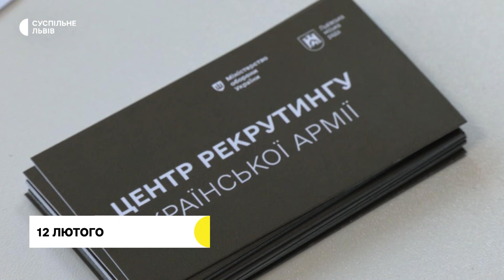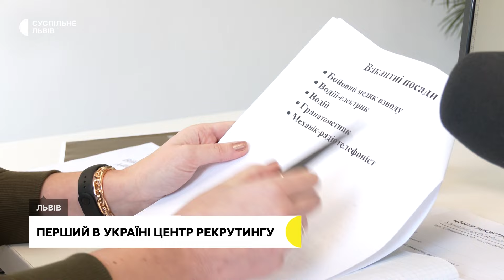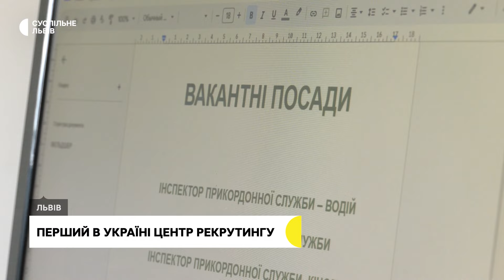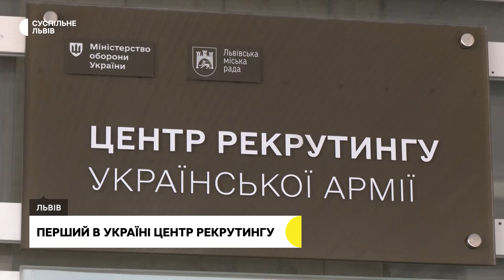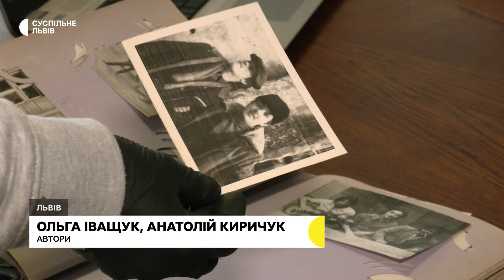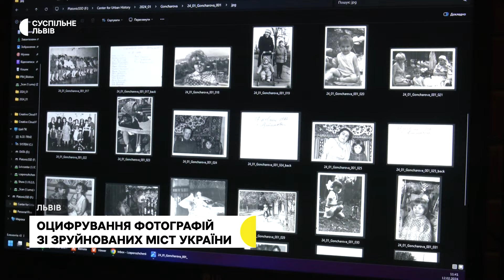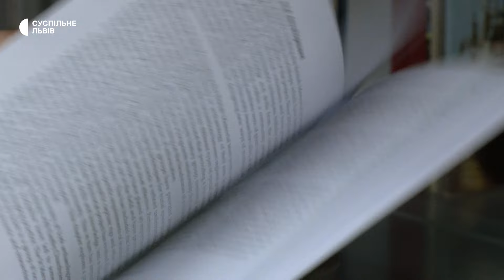Блокування кордону, новий корпус Superhumans та Центр рекрутингу армії у Львові l 12.02.2024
Протестувальники поновили блокування у напрямку пункту пропуску "Медика-Шегині". За даними прикордонників, там будуть пропускати одну вантажівку на годину. Також заблоковано рух біля пункту пропуску "Долгобичув", який суміжний із українським ПП "Угринів". Зокрема продовжують блокувати пункт пропуску Рава-Руська – Гребенне.

У центрі Superhumans завершують ремонт та облаштування нового корпусу. Роботи мають завершити у березні – тоді із медичною місією до Львова приїдуть французькі фахівці у галузі реконструктивної хірургії. Вони разом із українськими колегами оперуватимуть тих пацієнтів, які потребують складних операцій, зокрема, обличчя.

У Львові відкрили перший в Україні центр рекрутингу української армії. У Центрі можна дізнатися всю актуальну інформацію про вакансії, які є в армії, поспілкуватися з представниками бригад та обрати бажану професію у війську. Це пілотний проєкт Міністерства оборони і Львівської мерії. Надалі такі центри мають запрацювати по всій Україні.